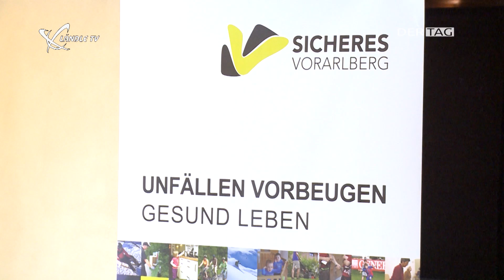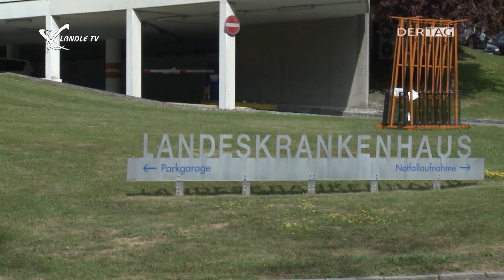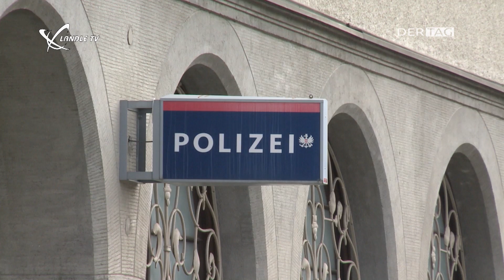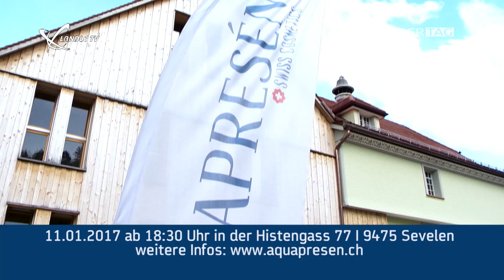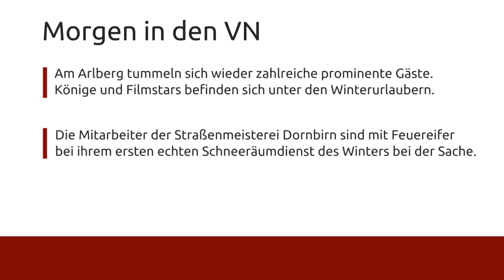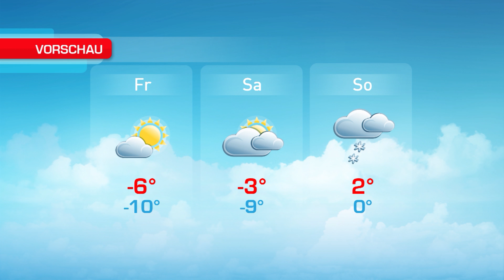Ländle TV - DER TAG vom 04.01.2017